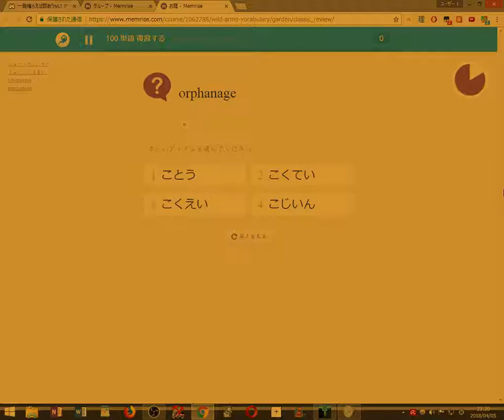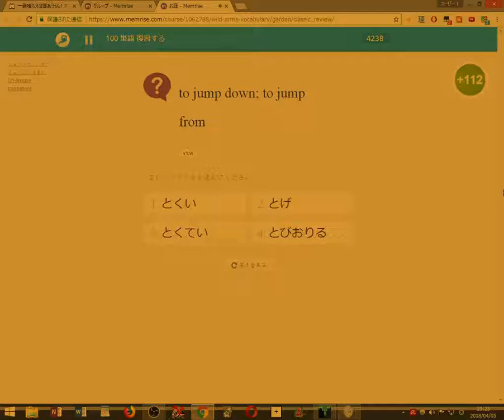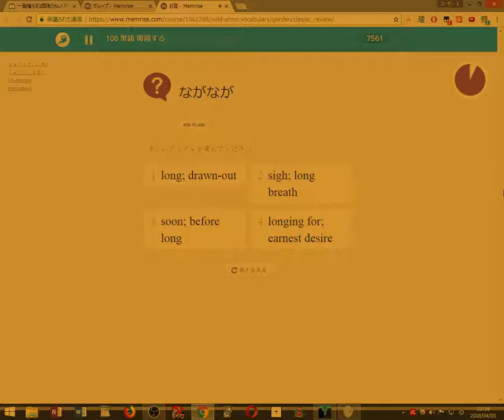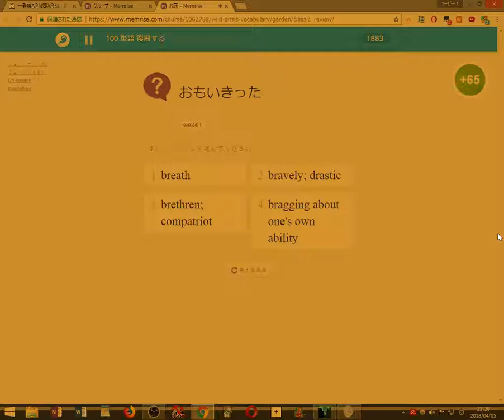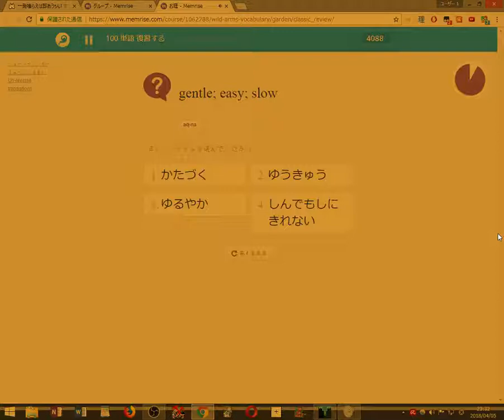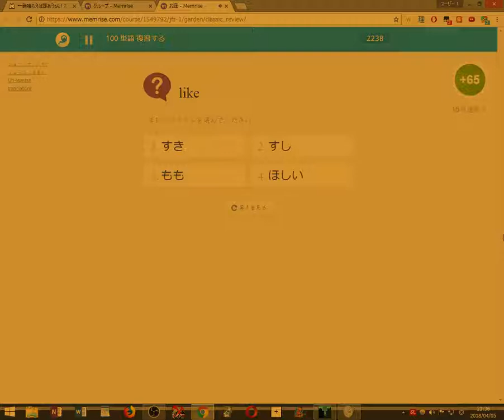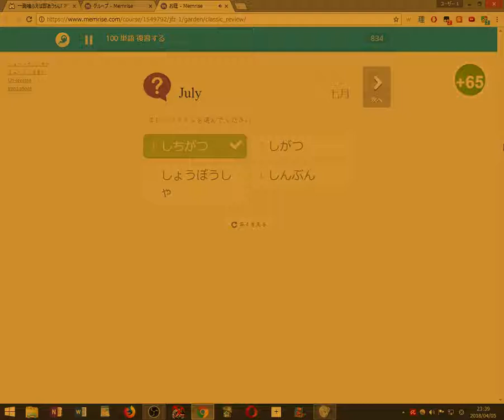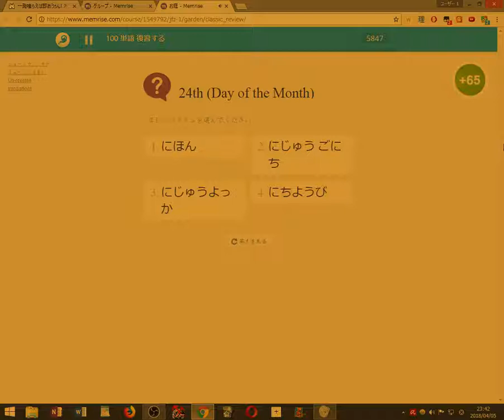【初見縛り実況】死んだら100単語を勉強するVVVVVV part12